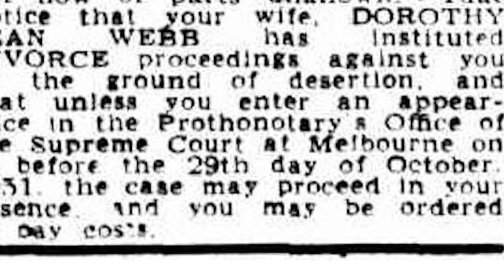What a find: Unseen photos of Somerton Man found inside old family photo albums revealed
For decades he has been known only as a man frozen in death, a face without peace, rigid and inscrutable, with deep wells of darkness beneath his lidded eyes.Now, for the first time, the face of the mysterious Somerton Man, whose body was found lying on an Adelaide beach in 1948, has been revealed in life.Photos of Charles Webb, who was recently linked to the Somerton Man by DNA and genealogical testing, show him smiling and playing a prank on one of his relatives.Taken in the 1920s, they were found in a musty photo album kept in a back room by the Webb family, which has now been shared with Australian Story.Within its pages were the answers to questions that had gripped experts and amateur sleuths alike for 74 years – who was the Somerton Man and what did he look like?Until recently, the Webb family had no idea of their connection to the long-running mystery, though there were stories of a missing family member many years before.The news came from Professor Derek Abbott of Adelaide University, who has been researching the case for many years and carried out DNA tests on a hair from the body of the Somerton Man. The finding is yet to be verified by the South Australian police.After finding a positive match with members of the Webb family, whod put their family tree on a genealogical website, Professor Abbott contacted Stuart Webb, who he believed was the great grandson of the Somerton Mans brother.Professor Abbott asked me if I was related to Norman Webb, whos my grandfather,